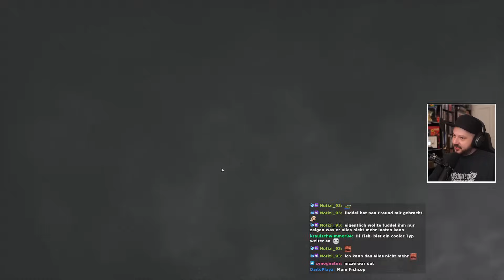Franzi macht 'nen 3er auf Sanhok - PUBG#215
Eine PUBG Video-Reihe mit unterhaltsamen Episoden und alles!